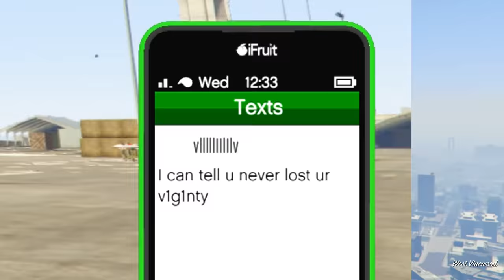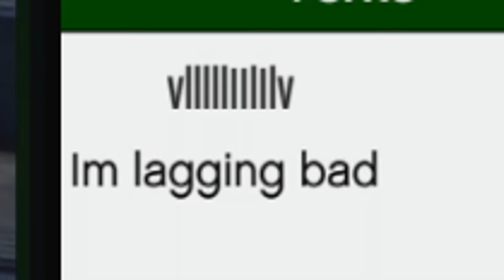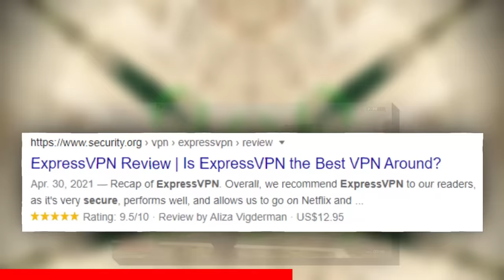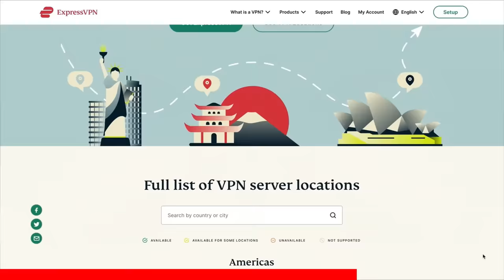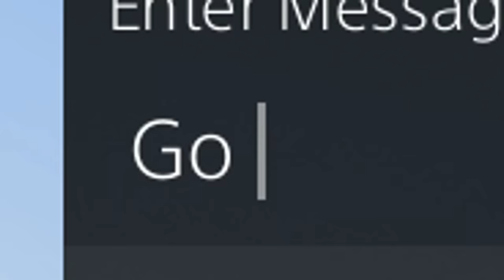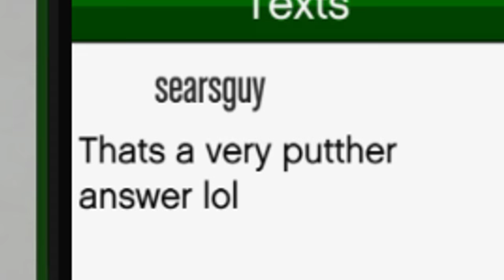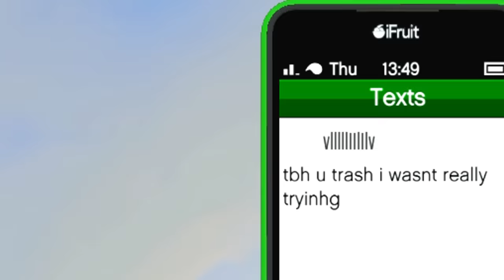Salty Cargo Griefer Gets HUMILIATED By My Starling on GTA 5 Online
I'm a fan of the LF-22 Starling on gta online. It's hard to use in free mode but I think I'm getting a hang of it. Great way to practice is on tryhard griefers on gta 5 for sure!